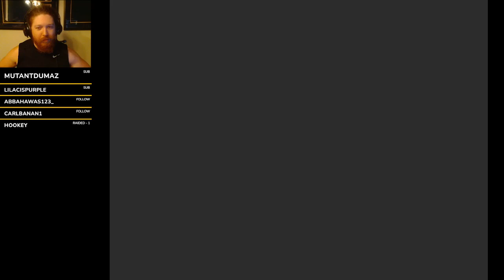Fallout 1 2nd playthrough part 1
This was played on 5-8-24